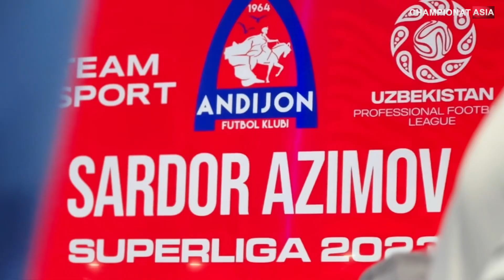"Andijon" "Team Sport" ekipirovkalar markazida yangilarni tanishtirdi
Superligaga qaytgan "Andijon" futbol klubi yangi mavsum oldidan kichik taqdimot marosimini o'tkazdi.

Klub bosh murabbiy Aleksandr Xomyakov, murabbiy Artyom Petrosyan, yangi futbolchilar Farhod Bekmurodov, Sardor Azimov va Sardor Abdunabiyevni tanishtirdi.

Bundan tashqari jamoa Eldor Adhamov, Suhrob Berdiyev, SHahboz Erkinov, Vladimir Bubanya va Ildar Mamatkazin bilan shartnoma uzaytirilganini elon qildi.

Takidlash lozimki, ushbu tadbir yaqinda o'z faoliyatini boshlagan "Team Sport" ekipirovkalar markazida tashkil etildi. "Andijon" futbol klubi 2023 yildan ushbu ekipirovkalar markazi bilan hamkorlik qiladi va JAKO firmasi formalaridan foydalanadi.